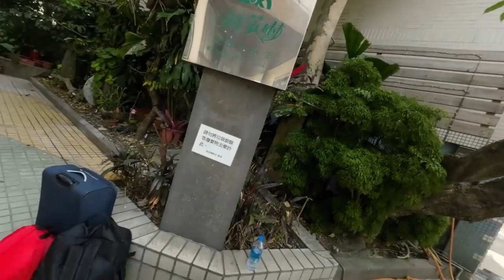Monkeys - National Sun Yat-sen University NSYSU (Ep.12)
First experience with monkeys!
*FULL ENGLISH SUBTITLES - press cc*
I left my quarantine, and moved into the dorms.

Bored of UK. Sold house, new start.

Intro music played by my lovely friend Grace Zou.

Thanks to:
Smooth Lofi Hip Hop
Szymon Szarpatowski